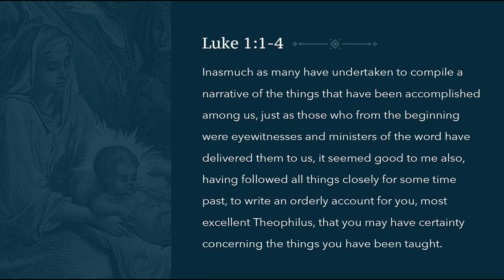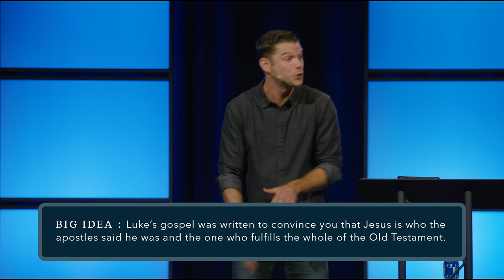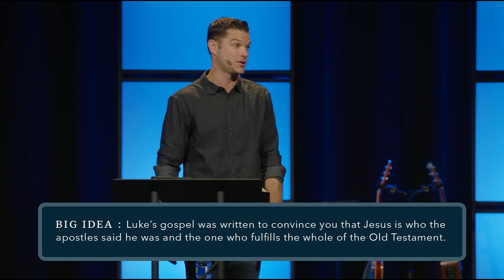Looking To Jesus | That You May Have Certainty